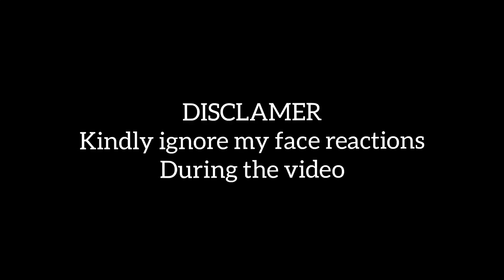MY IDEA OF SUCCES| HOW I CLEARED SBI JA LAST YEAR | MR.SHEIK | SBI CLERK 2021